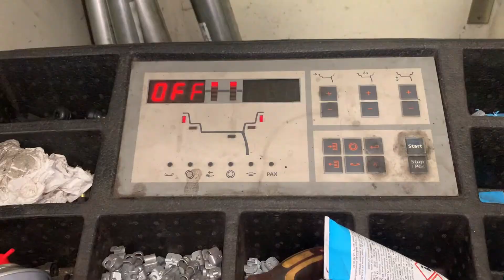How to Rebuild a (FREE) Cheval Liberte horse trailer (Part 1 rippin’ it all apart)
We got ourselves a free horse trailer, which is all rotten.
On todays video we are going to take it all apart. It’s gonna be tough, cause everything is rotten and rusted.

As many of you know we still have a full time job next to Absolute Rebuilds. Next to that we want to keep our videos interesting with these huge builds, so we changed our upload frequency to every Thursday!

Hopefully you would understand and keeping supporting Absolute Rebuilds!!

-What about our other build? We are working on a wrecked Jaguar XK 5.0 Portfolio Convertible

Absolute Rebuilds